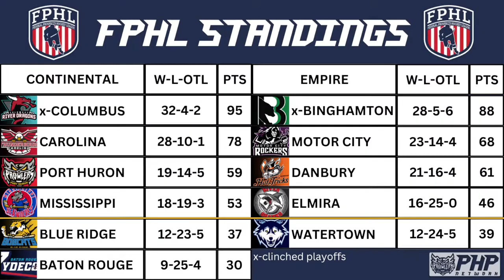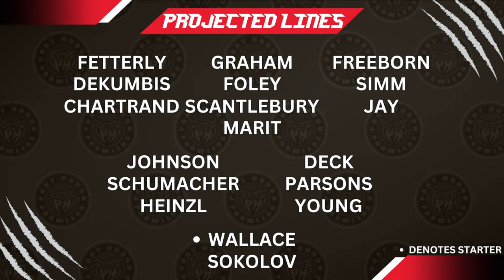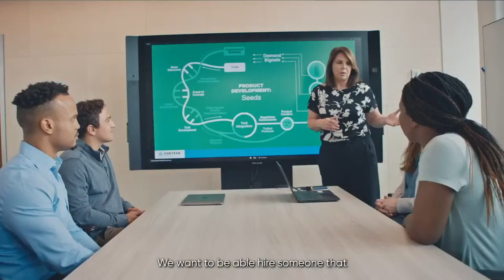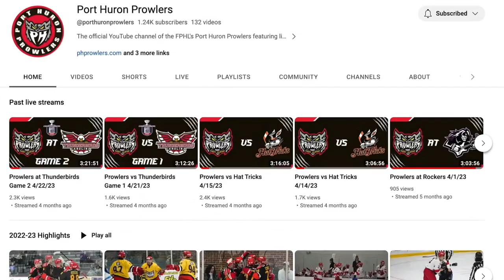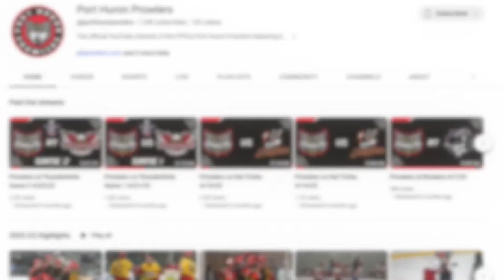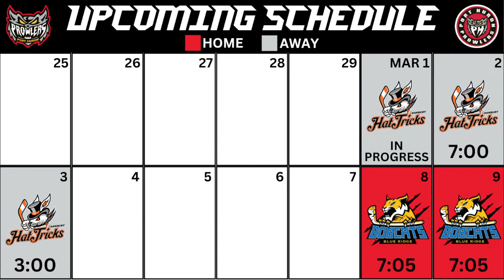Prowlers vs Hat Tricks 3/1/24